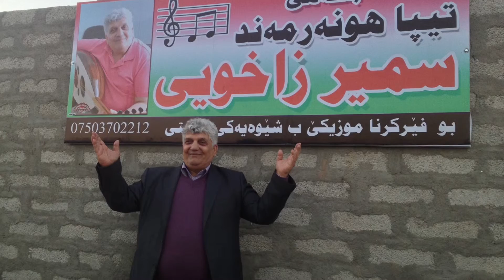سمیر زاخۆلیSemir zaxoly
Xo jta veana min خۆژتە ڤیانە من